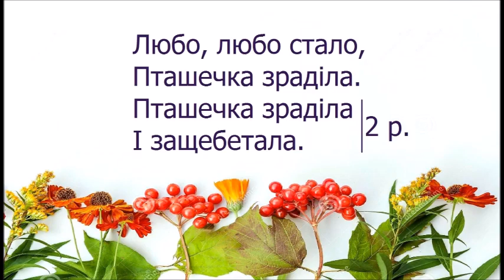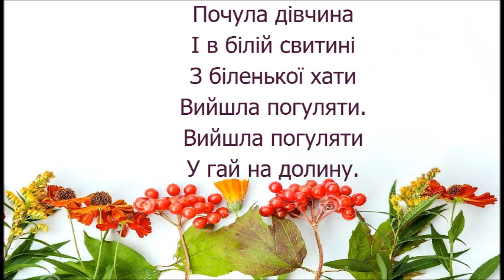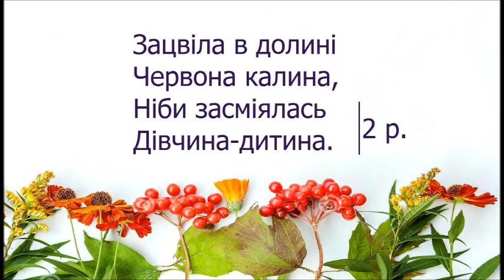Зацвіла в долині (А. Філіпенко, Т. Шевченко) ArtWay Music